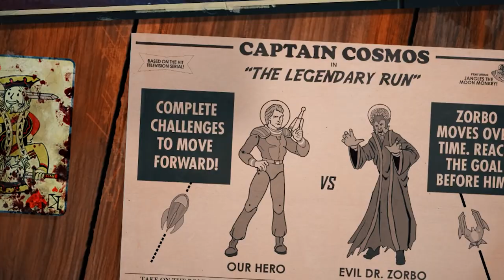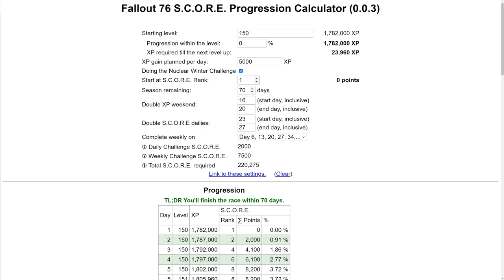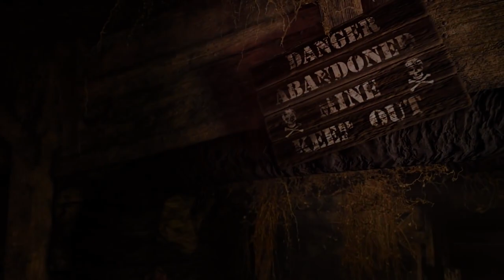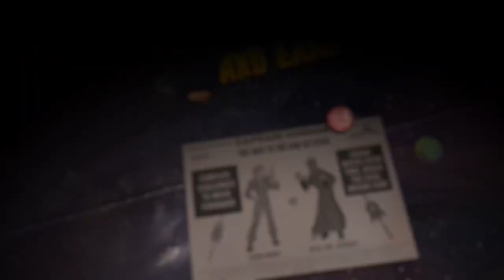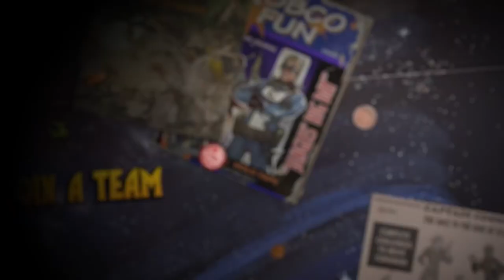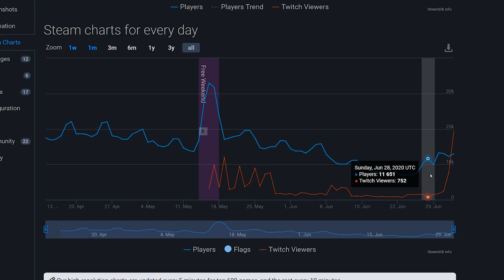Fallout 76 News - New Roadmap & Trailer, Battle Pass Backlash Response, Atomic Shop Issues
Today we take a look at and discuss some of the most recent news around Fallout 76, predominantly new details to come out in the wake of the highly anticipated patch 20 update. We hear about some more backlash and issues around the new seasons battle pass for Fallout 76, but also Bethesda's response to these. We also see a new community roadmap release as well as a trailer to detail those new and upcoming DLC features.